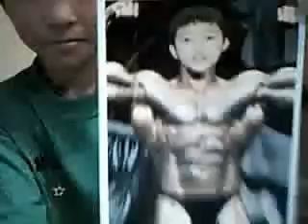the a and i show #1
Funny and very weird